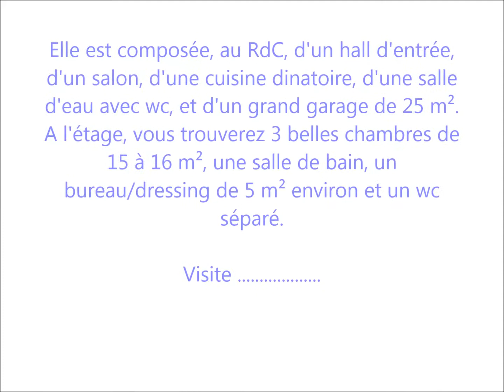Rare sur Avignon ....visite intérieur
Rare à la vente, Avenue de la Trillade,  à quelques pas de l'école Sixte Isnard, maison de ville de 105 m² env. avec garage  sur une parcelle de 425 m².
Cette maison, en R+1, mitoyenne sur un côté, vous séduira avec son grand jardin exposé Sud.
Elle est composée, au RdC, d'un hall d'entrée, d'un salon, d'une cuisine dinatoire, d'une salle d'eau avec wc, et d'un grand garage de 25 m². A l'étage, vous trouverez 3 belles chambres de 15 à 16 m², une salle de bain, un bureau/dressing de 5 m² environ et un wc séparé.
Les grandes fenêtres, toutes en PVC double vitrage, font entrer une belle lumière dans chaque pièce.
La chaudière, au gaz de ville, a été récemment révisée, et la climatisation rafraîchit agréablement le RdC et une des chambres de l'étage.
La maison est saine. L'électricité est à revoir, et, suivant vos goûts, un rafraîchissement peut être nécessaire pour moderniser l'ensemble.
A l'extérieur, le grand jardin est agrémenté quelques petits arbres (olivier et fruitiers), et un coin jardin est aménagé. Un forage vous fournira l'eau nécessaire pour irriguer vos plantations. Au bout du jardin, un cabanon de 15 m² environ pourra devenir votre atelier.
Remparts, pharmacie, banque, boulangerie, à moins de 5 minutes à pied. La gare est à moins d'1/4 d'heure à pieds.
Diagnostics en cours de réalisation.

Honoraires d'agence à la charge des vendeurs.